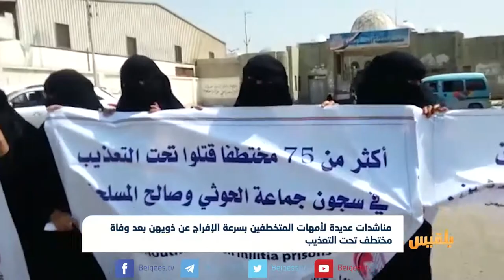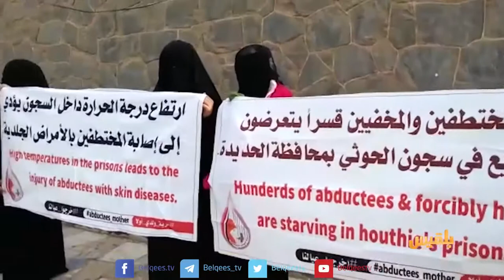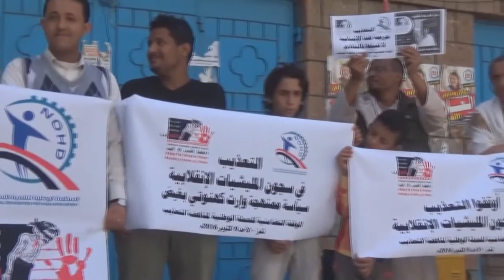مناشدات عديدة لأمهات المتخطفين بسرعة الإفراج عن ذويهن | تقرير: محمد عبدالمغني